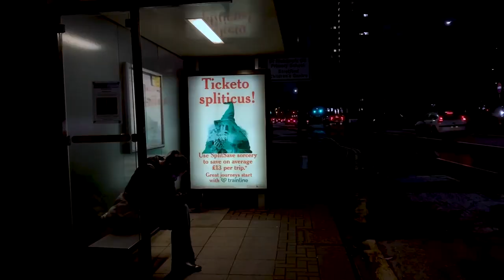Introspection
A short film representing the mental processes of difficult emotions through visuals and aesthetics.
I used the song 'Building steam with a grain of salt' by DJ Shadow.